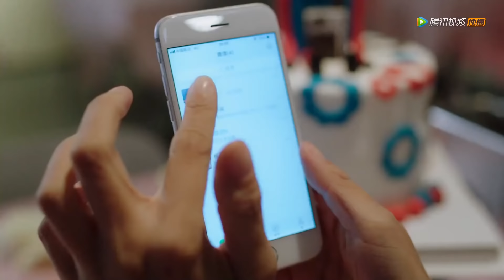Sweet First Love 甜了青梅配竹马 ENGSUB: Su Muyun's warm move melt her heart after the cake was destroyed.